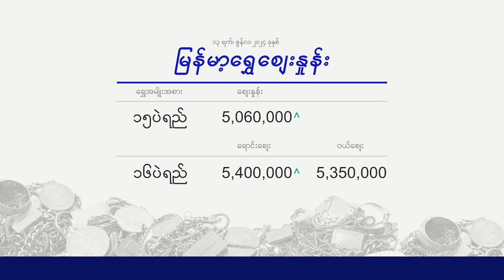Morning Currency Exchange 13.06.2024